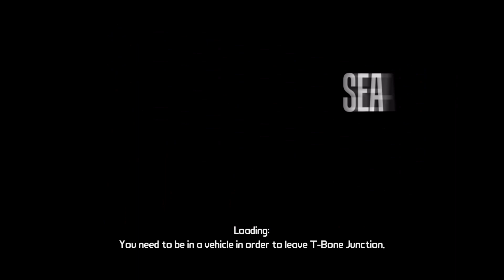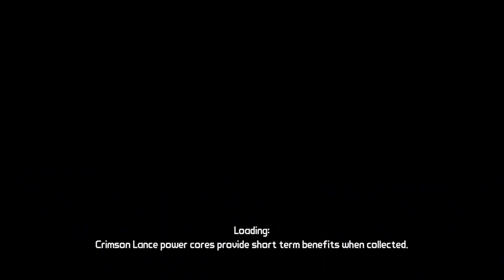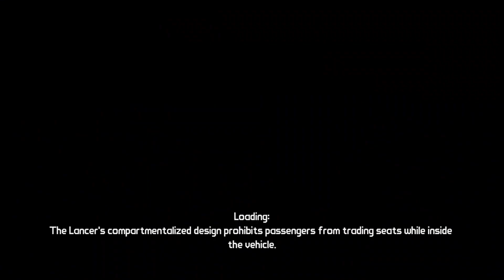Borderlands Achievement Run Part 22 Busy Work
In This Episode We Complete The Circle Of Death And Then Take A Second Run At The Knoxx's Armory For Some Loot.

Achievements Unlocked
N/A